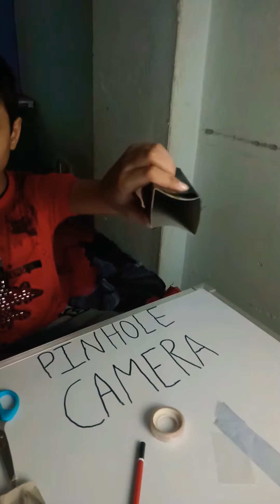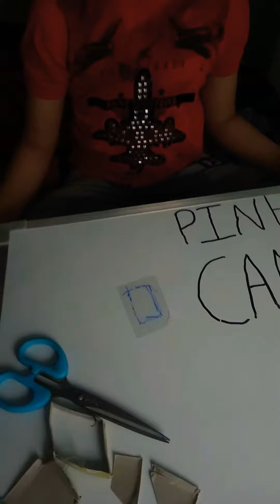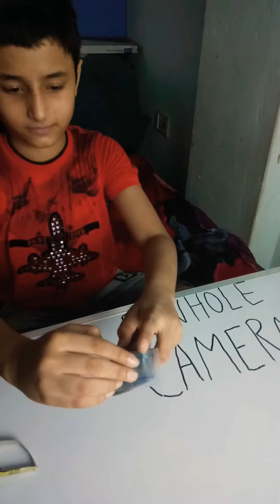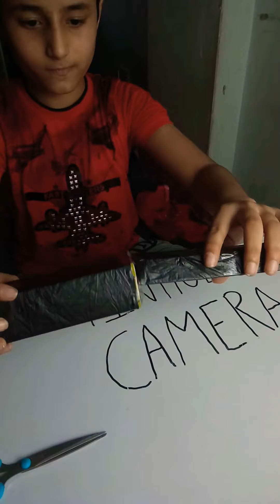August 17, 2020